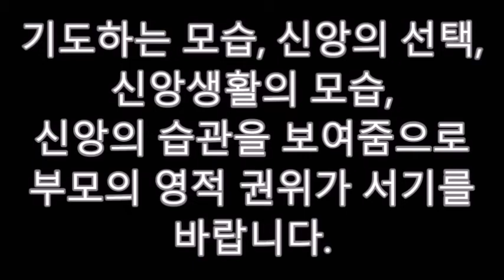패밀리하가베르 사역) 4주차 패밀리 하가베르 홍보영상